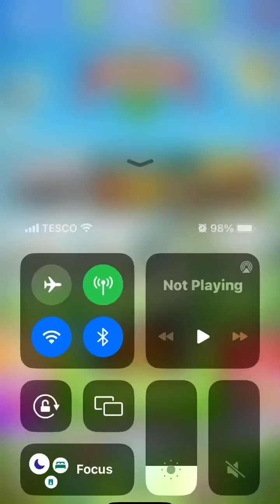golf clash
morning or good day